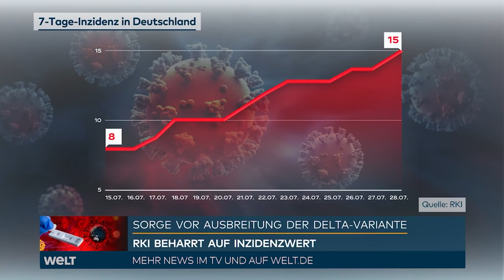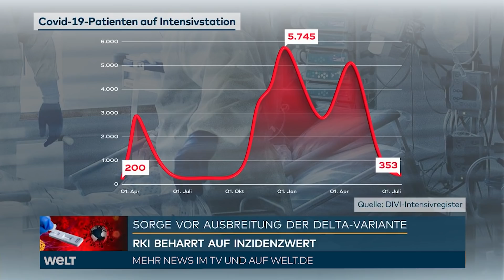CORONA: Entsetzen über umstrittenes RKI-Papier zur Covid19-Inzidenz! "Ich dachte, das wäre Fake!"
Das umstrittene "Corona-Papier" von Lothar Wieler sorgt weiter für Schlagzeilen. Der RKI-Chef hatte Anfang der Woche bei einer Präsentation dafür geworben, bei der Pandemiebekämpfung trotz 50-Prozent-Impfquote weiter auf den Inzidenz-Wert zu setzen. Dabei soll der 60-jährige veraltete Zahlen benutzt haben. Seitdem wird ihm Panikmache vorgeworfen. Bundesgesundheitsminister Spahn und die Länderchefs wollen dagegen die Krankenhauseinweisungen stärker berücksichtigen, um die vierte Welle abzufangen. Über den Covid-Richtungsstreit berichtet Fanny Juschten.

Video 2021 erstellt I news aktuell